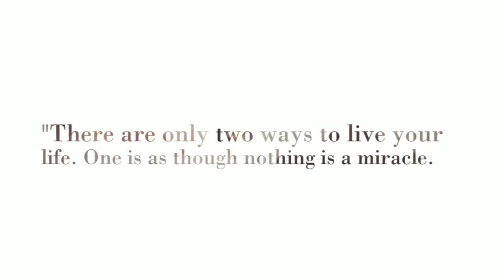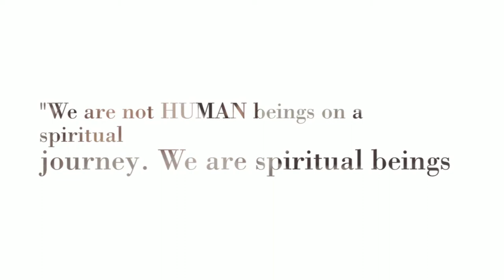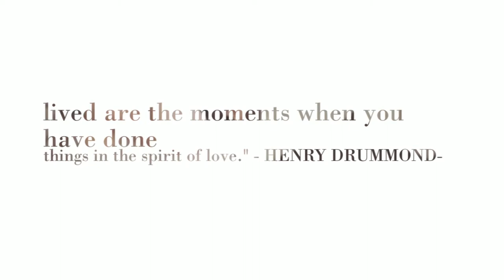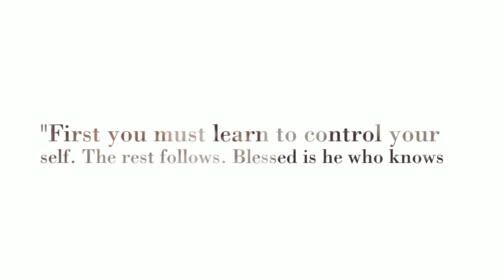Love Song Xenia Dunford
Christian Media Group Including but not Limited to Christian Media Ministries, Christian Multi Media Productions,Christian Social Media, Christian Poetry
Christian Media Ministries MultiMedia Poetry- Christian Music, Images, & Poetry
Poetry topic including God, trials and tribulation, recovery, life, peacefulness, creation, family, & motivation, spirit, nature, grace, love, relationships